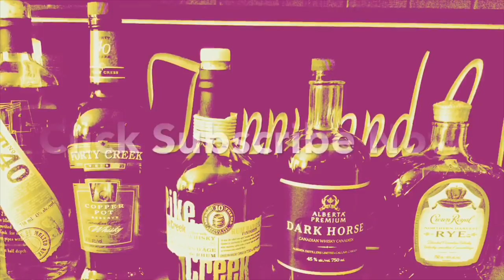Paul John Classic Review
Paul John Classic Cask Strength Indian Single Malt Whisky Review - one of the BEST whisky coming out of India , find out why you DO NOT WANT TO MISS OUT!